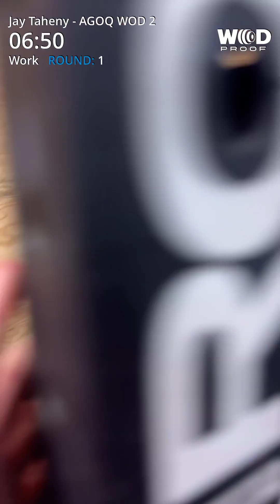Jay Taheny - AGQ Workout 2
Video submission for CrossFit Age Group Qualifier Workout 2